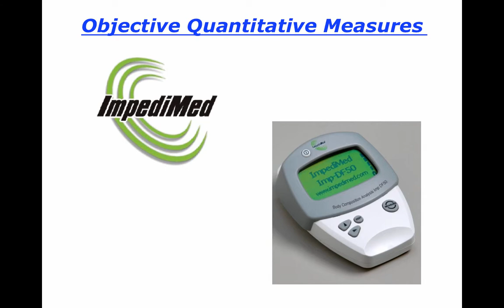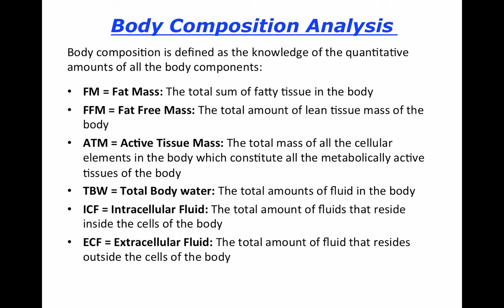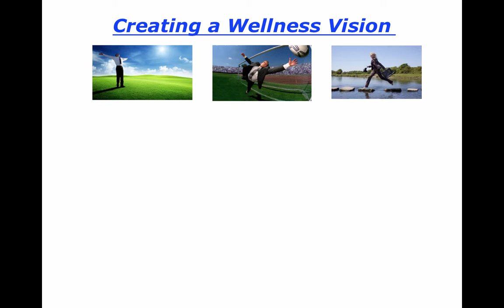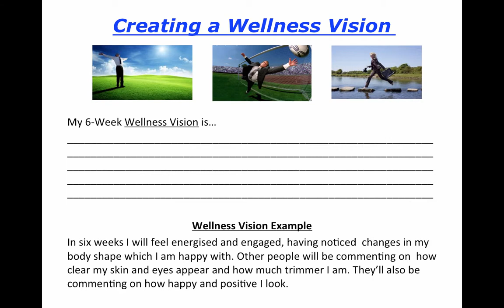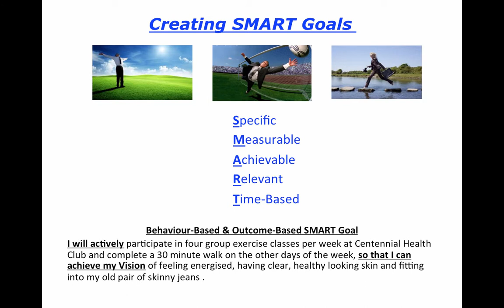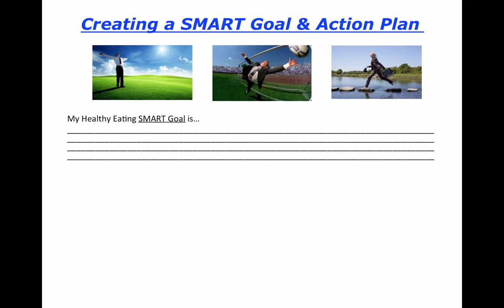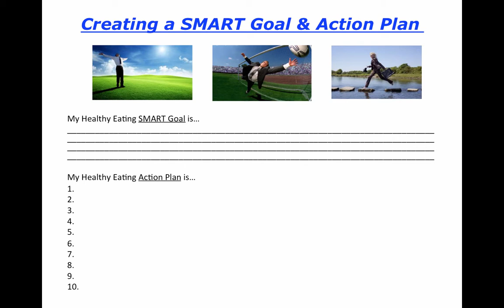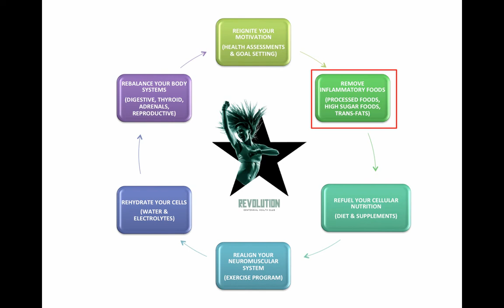Reignite Your Motivation Webinar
Dear Revolutionaries,
Your week one is now complete.
So far you should have received your Bio Impedance results and attended the work shop; Re-ignite.
During Re-ignite your S.M.A.R.T goals and Wellness Vision were created and you now have a clear picture of what your success looks like and the means by which we will measure it.
A 'My personal commitment' agreement was signed surrounding the behaviours needed to achieve your S.M.A.R.T goals and Wellness Vision. Now it is all about delivery; turning those words into action. This means you should have completed 4 training sessions, one workshop and eliminated the agreed upon foods. If you haven't managed to achieve all of these yet, you will need to put a plan in place to catch up by the end of next week.
If you were unable to attend the Re-ignite workshop the good news is a Video Link will be provided early next week.
Next week we address "Removal of Inflammatory Foods" here you'll learn about targeted food and supplementation. You also create an eating solution that's right for you and your lifestyle.
If you haven't booked in for your next workshop please call reception on 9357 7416. The same session times are available.
Well done thus far. Keep true to the cause and the results will come. On a personal level I can tell you that after completing the 6 week program just after Christmas that it's not going to be easy but my wife and I can tell you it's worth it... every bit. My wife who gave birth to our son 6 months previous to starting the programme, managed to lose most of her pregnancy weight and now has her energy back. Revolution not only positively affects you but it will positively affect the people around you too.
Good luck from the Centennial Team